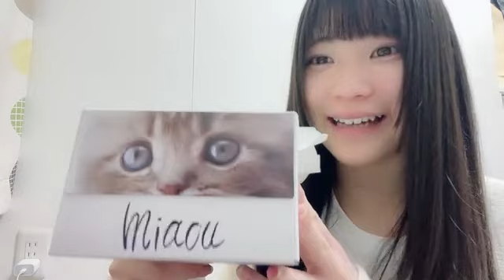YUA KAWAMURA 2024年04月10日21時56分 河村優愛（SKE48 研究生）